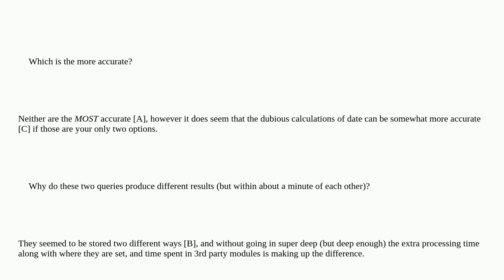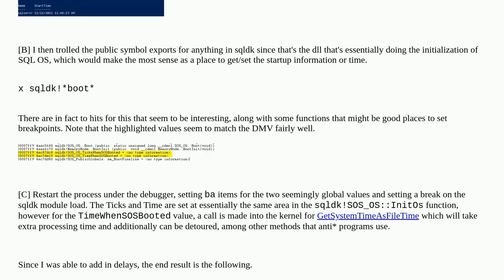Why is sqlserver_start_time not equal to sqlserver_start_time_ms_ticks - ms_ticks in sys.dm_os_sy...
Why is sqlserver_start_time not equal to sqlserver_start_time_ms_ticks - ms_ticks in sys.dm_os_sys_info?

A special thanks goes out to the community

  sql-server azure-sql-database dmv